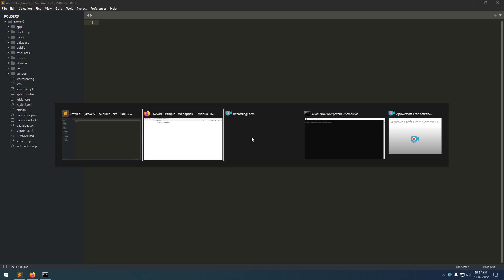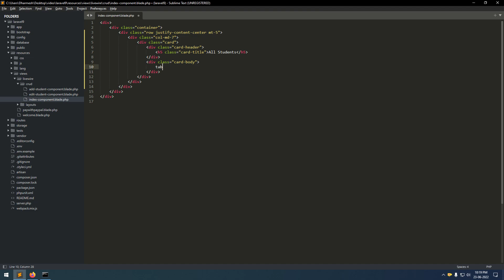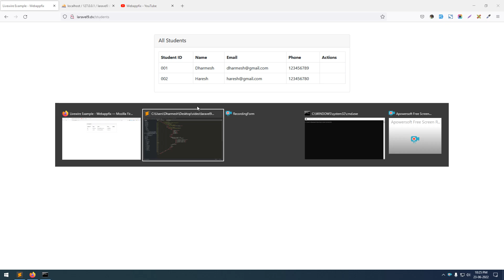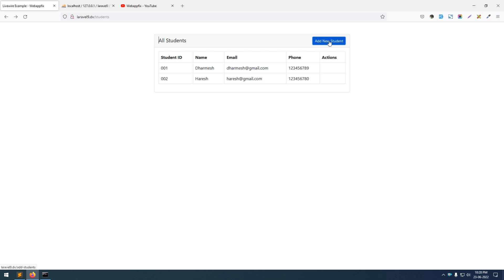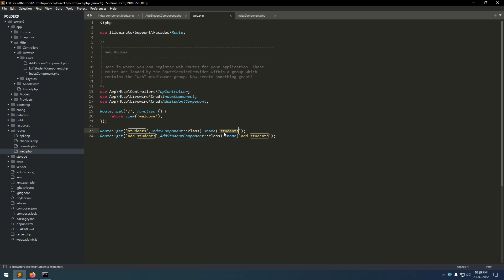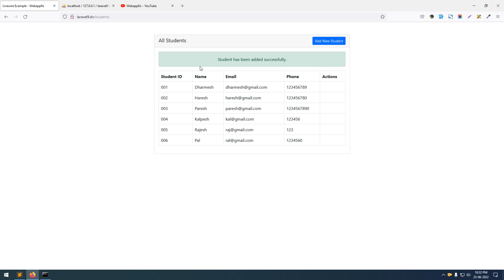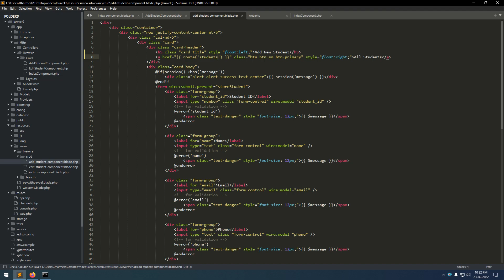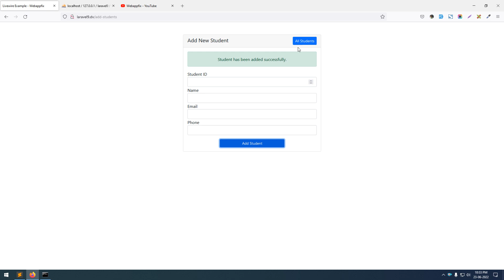Laravel Livewire Crud | Laravel Livewire Crud Tutorial | View Data | Show | Listing Data | PART - 3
Laravel Livewire Crud | Laravel Livewire Crud Tutorial | View Data | Listing Data | PART - 3

build laravel 9 livewire crud application
laravel livewire crud application tutorial
livewire view data
livewire listing data
laravel livewire
laravel livewire tutorial in Hindi
laravel livewire project
laravel livewire crud tutorial
laravel livewire component
laravel livewire full project
livewire laravel tutorial
livewire laravel 8
livewire laravel
livewire laravel hindi
livewire laravel 9
livewire laravel crud
livewire laravel 8 tutorial
laravel livewire crud example
laravel livewire documentation
laravel livewire demo
laravel livewire install
laravel livewire tutorial
laravel livewire examples
livewire full page component
laravel livewire components
laravel livewire slots
pass parameter to livewire component